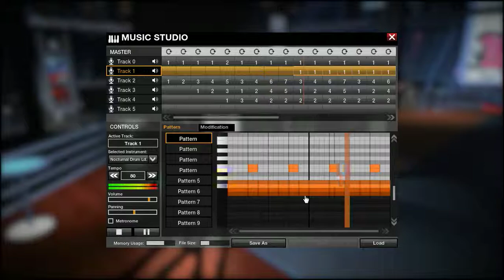APB Music Studio - In the House in a Heartbeat (John Murphy) (a.k.a. 28 weeks later theme)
The effect of a boring day :)

Server: Patriot
IGN: Thial